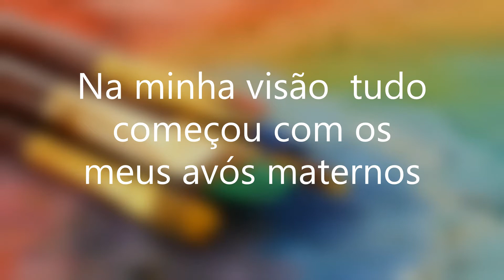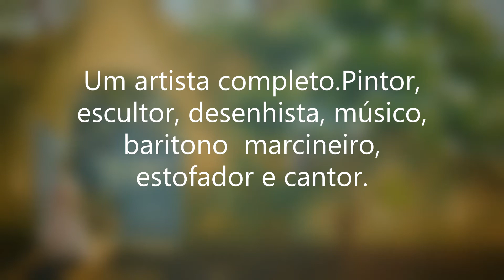Antonio Gimenez Grande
Vida e obra do artista Antonio Gimenez